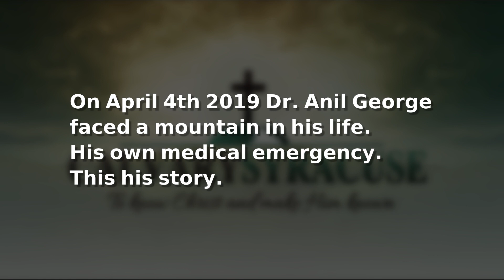Calvary Syracuse Online! 10-4-2020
We all face mountains in our lives. This is the story of the mountain Dr. Anil George faced in 2019.

On April 4, I was right here in the hospital, in between cases in the Miron Cardiac Care Center. Anticipating a busy afternoon, I went to the cafeteria to grab a bite to eat. I returned to the lab with my lunch and tried to set my tray of food on a table, which seemed to be moving. At the same time, I felt drops of water; turns out, I was drooling.
I sat down, and a nurse walking by took one look at me and asked if I was alright. When I tried to answer, I couldn’t talk. A “Code Blue” (adult emergency) was called and I was whisked away immediately to our Emergency Department.